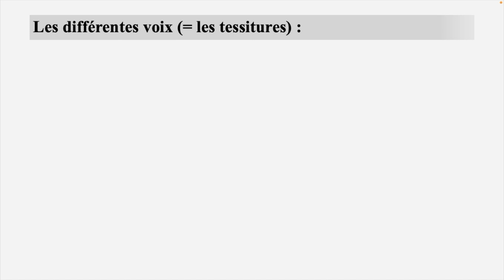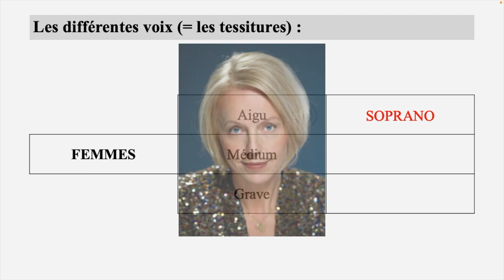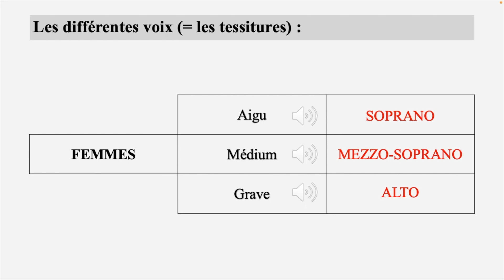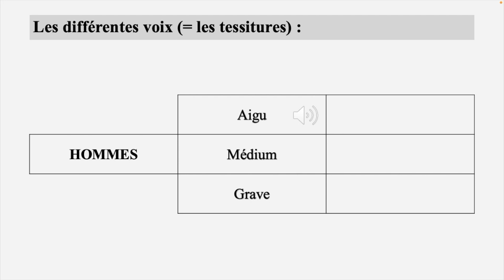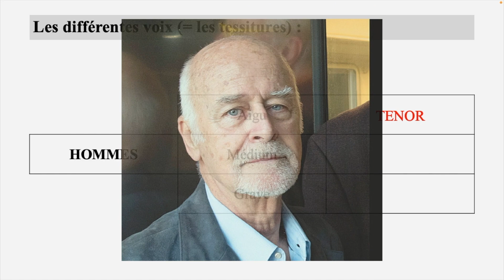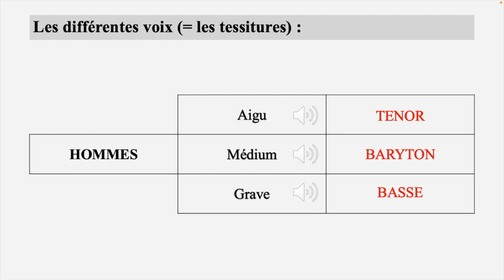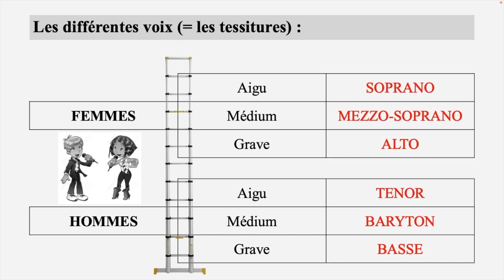[CAPSULE PEDAGOGIQUE] 6SEQ4_3_Les différentes tessitures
La tessiture correspond à la hauteur des voix.
Approfondissement dans cette vidéo par l'écoute !

Ecoutes :
- Ave Maria de Schubert (par Maria Callas)
- "Ah quel diner" extrait de La Périchole d'Offenbach (par Anne-Sofie Von Otter)
- "Agnus Dei" extrait de la Messe en Si mineur de Bach (par Kathleen Ferrier)
- "Una furtiva lagrima" extrait de l'Elixir d'amour de Donizetti (par Placido Domingo)
- "Chanson romanesque" extrait de Don Quichotte à Dulcinée de Ravel (par José Van Dam)
- "A cenar teco" extrait de Don Giovanni de Mozart (par John Tomlinson)